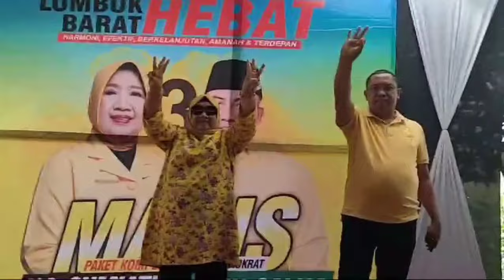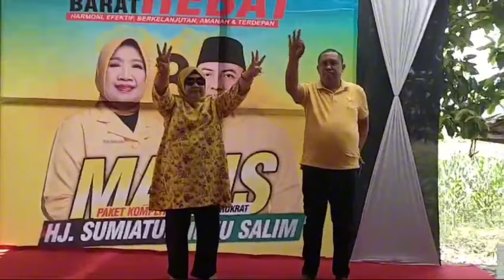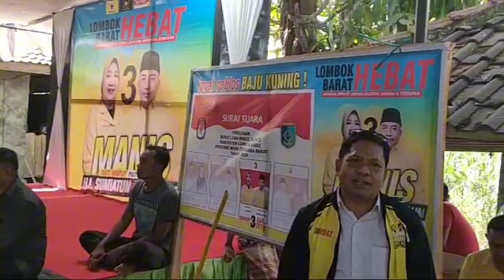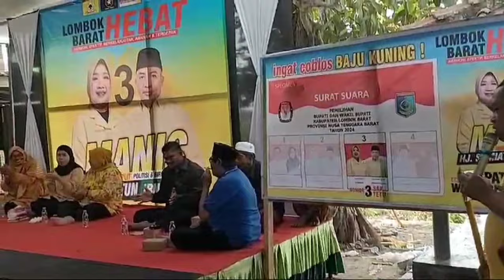Kampanye Hj Sumiatun-Ibnu Salim Disambut Meriah Warga Desa Tempos|Berita Pilkada Hari Ini